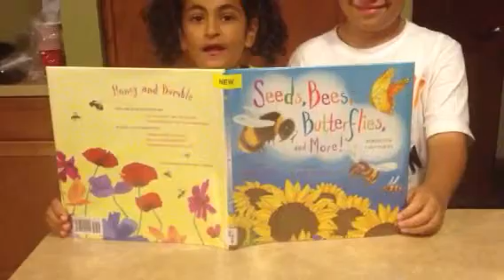Daffodil Bulbs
Nadia and Julian reading a shared poem